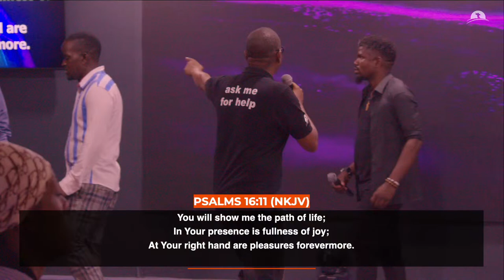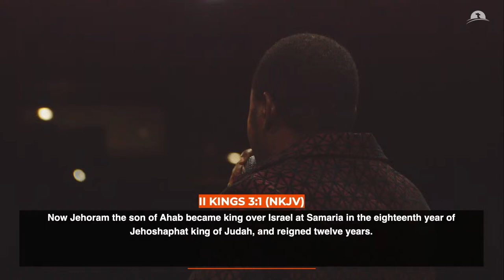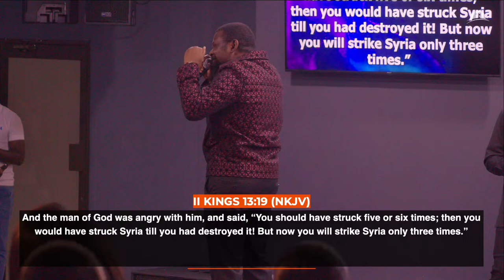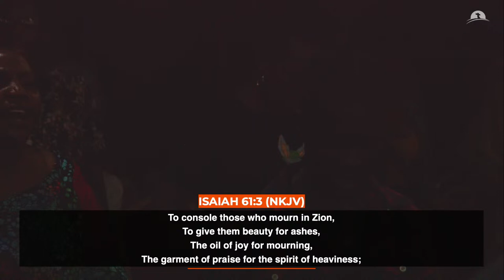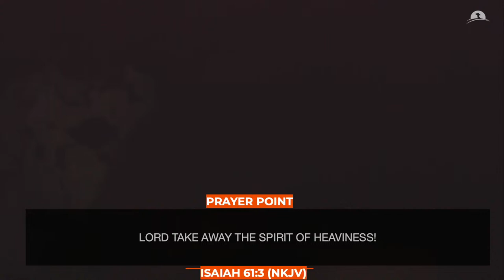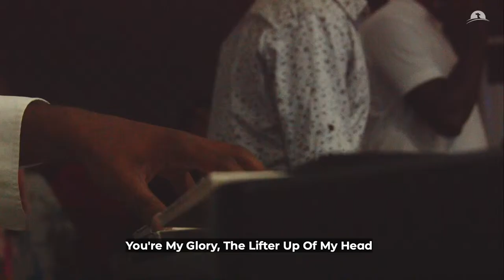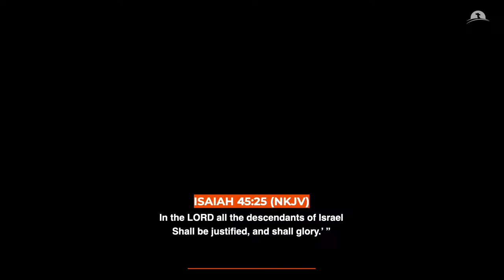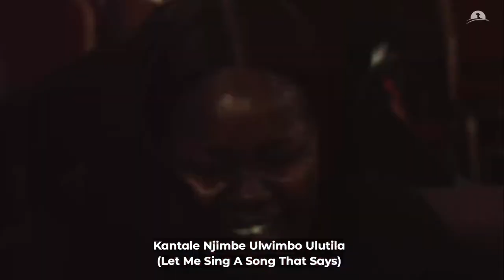Stretch | Prayer Marathon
We are delighted to have you join us for today's Prayer Marathon. Whether you are a longtime member or a first-time visitor, we hope this service will be a source of inspiration, comfort, and spiritual growth. If you have any questions or need assistance, please don't hesitate to get in touch with us. To stay up-to-date with all the exciting happenings at our church, be sure to check out our for helpful resources and ways to connect with our community.
Thank you for being a part of our online community, and may you have a blessed service.